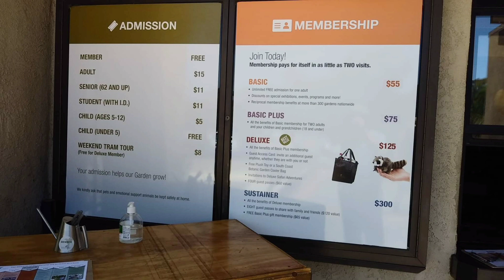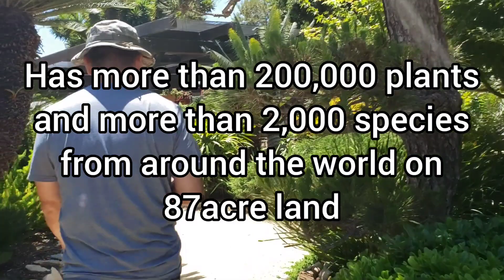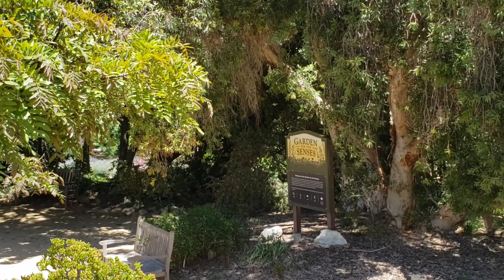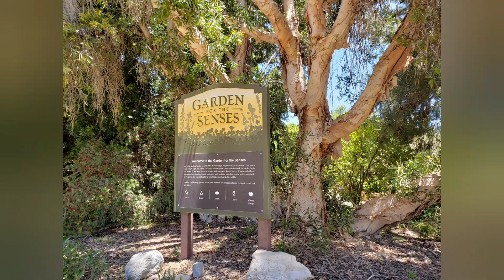South Coast Botanic Garden , Palos Verdes Hills California 5/30/22